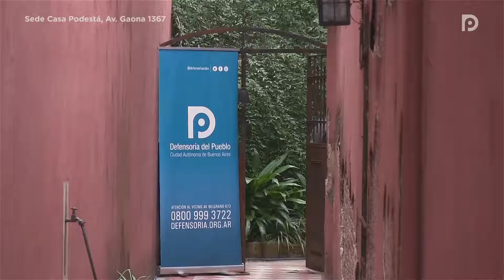Nueva sede de la Defensoría en la histórica Casa Podestá de Caballito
Edificada en 1864, se trata de una de las construcciones más antiguas del barrio. Allí vivieron Monseñor Jerónimo Podestá y su mujer, Clelia Luro, quienes crearon la Federación Latinoamericana de Sacerdotes Casados, desde donde lucharon porque el celibato sea optativo. La flamante oficina funcionará los martes de 16 a 18.